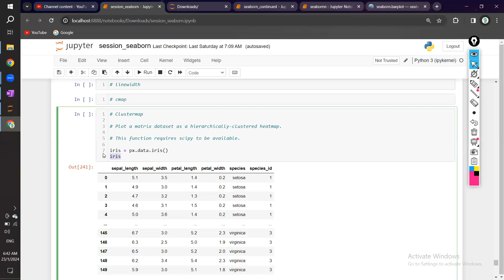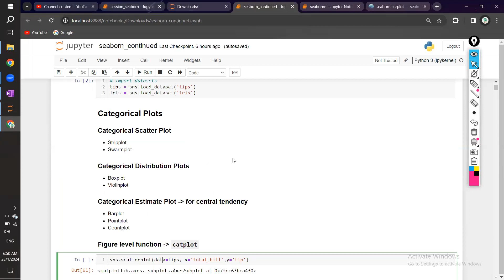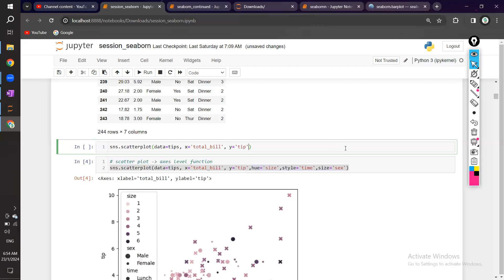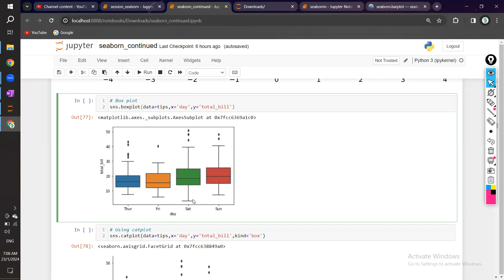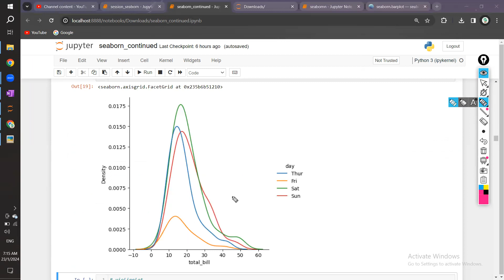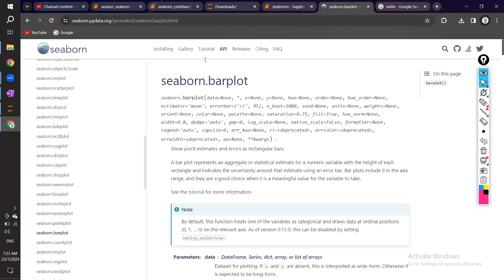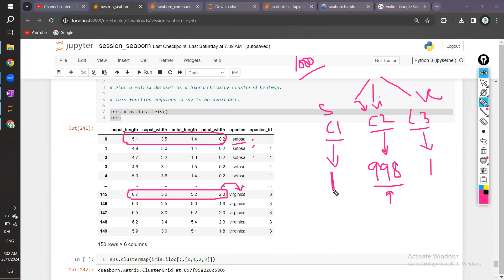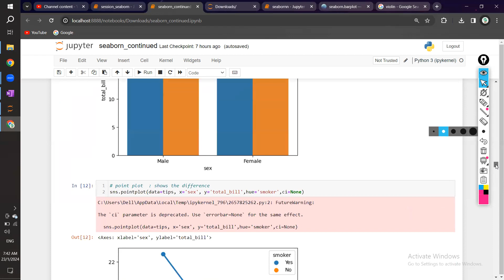meetAI_Seaborn II